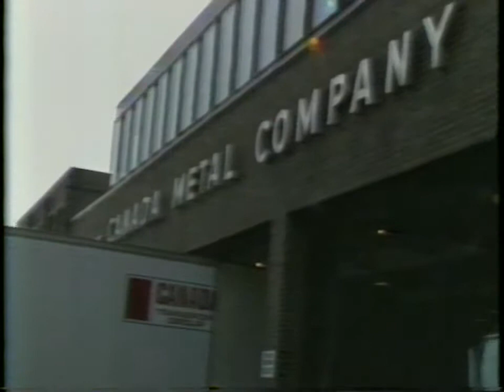CFTO covers "Getting The Lead Out"